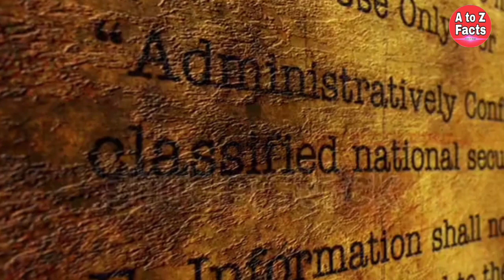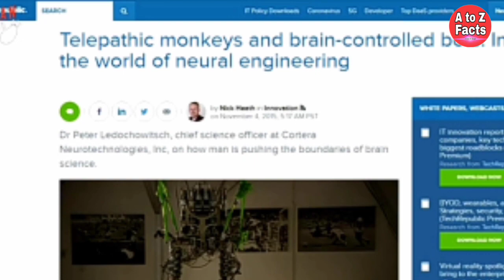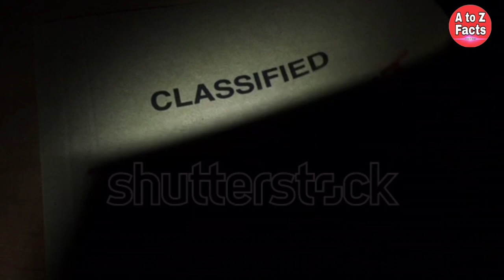Blue Beam का रहस्य | Project Blue Beam In Hindi Unsolved Mystery of Blue Beam ( Must Watch )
In 1994 there is one secret mystery revel by sarge monast and this mystery is project blue beam which is done by Illuminati and NASA Hello everyone I am a to z facts and today we are talking about one of the best mysterious topic ever and this is the project blue beam at this time very few people all around the world  knows about project blue beam and today we discuss about it so watch full video and try to understand these things see you soon,

Check out some more interesting video

 1. सोने से पहले ये करो और देखो जादू | Do This Before You Sleep Law of Attraction

2. अब तक का सबसे बड़ा खुलासा| Education system in India

3. your brain on video game | Daphne bavelier | video game impact on brain | game side effects

4.Mystery of Ancient Aliens Kya Aliens hai bhagwan the|are our Gods actually aliens|Von Daniken Legacy

5. एलियंस के  रहस्यमयी टापु । Aliens and Forbidden Island.|| Mysterious Island || Aliens|| UFO

6.सबसे डरा देने वाली रहस्यमयी आवाजे | Creepiest Audio Recording. Disturbing Audio Recording Ever

7. मिल गया जवाब||What Came First The Chicken or The Egg Scientific Answer|| Which Come first Egg or Hen

8.Owlman का अनसुलझा रहस्य ।The mystery of owlman.

9.कुछ गजब के तथ्य। Facts About Would In Hindi

10.पिरामिड की ये सच्चाई जान कर आप चौक जाओ गे। The Mystery Of Pyramid In Hindi.